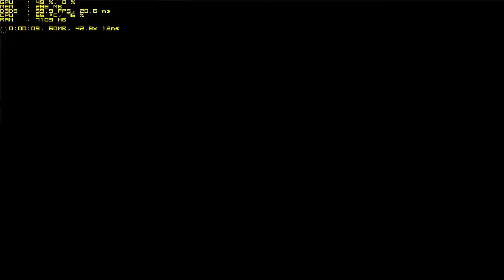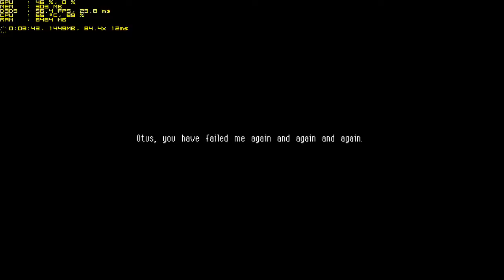Owlboy Intel HD 5500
PC Specs:
Softwares: MSI AfterburneR